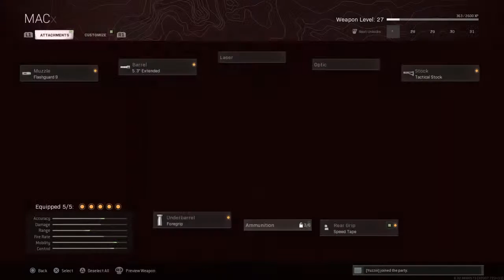ojshake_786's Live PS4 Broadcast